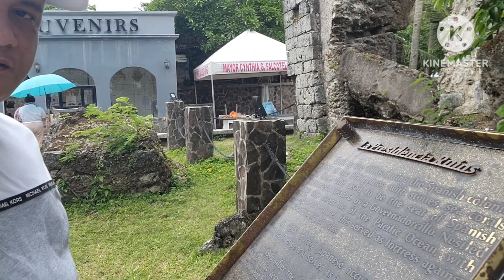TRIP TO PROVINCE OF SORSOGON | IBANG IBA SA IBA 2024 | TARA TRIP TAYO😊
Masarap ikutin ang Sorsogon wala masyadong sasakyan😁 10k pink roses, 16k Blue Rose, Mt Bulusan ang Magandang Beach nila na 40pesos lang ang entrance🤣😂 Barcelon Ruins atp.

Tara sama ka sa Trip ko😊